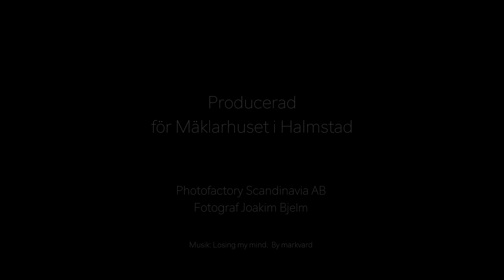Goteborgsvägen 59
Filmad & Producerad åt Mäklarhuset i Halmstad av Photofactory Scandinavia AB & Fotograf Joakim Bjelm